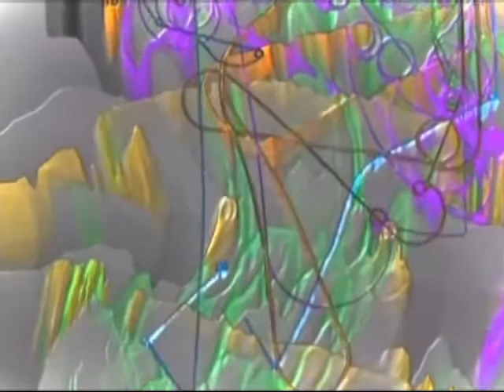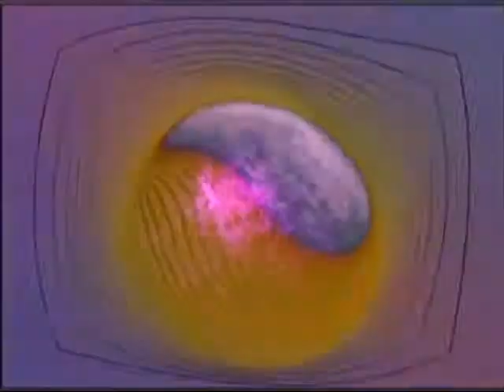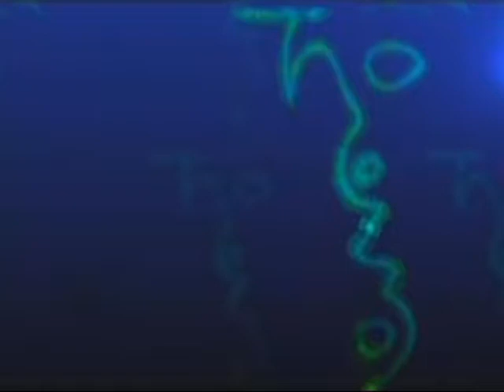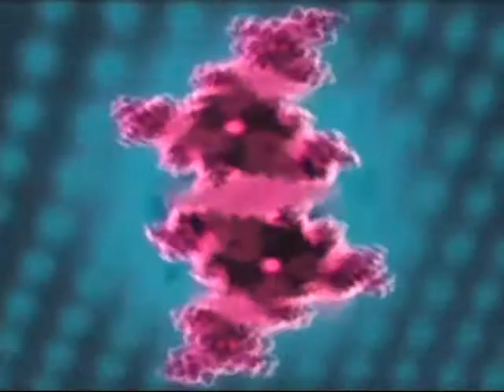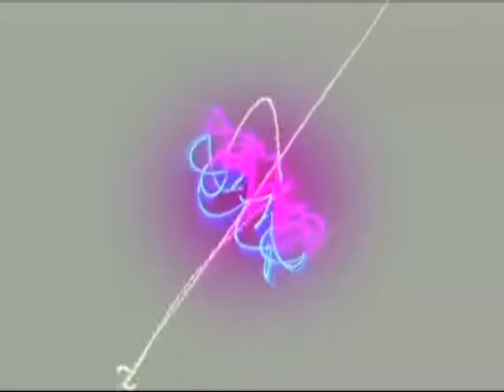No Way Out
Another of my psychedelic trance mixes, my challenge was to try to make a mix with no Israeli trance. very hard to do since I LOVE Israeli trance and all of my other mixes are heavy in it! So I wondered if I could put together a mix without using Israeli artists, this is what I came up with. Crank up the volume and ENJOY!!!

Tracklisting:

00:00 - Manmademan - 1920 - from Lovetechnology
07:54 - Logic Bomb - The Third Revelation - from The Mystery Of The 13 Crystal Skulls
18:37 - Space Tribe - Out There In The Universe - from 2000 A. D.
27:30 - Fuerhake - Gammelsuensk - from Excess All Areas
35:56 - Dragon - Liar - From Order Odonata Volume 5
44:30 - Zodiac Youth - Cartographers Of The Universe -  from Order Odonata Volume 5
51:57 - Manmademan - Lunar Llamas - from Lovetechnology
59:38 - Cosma Shiva - In Memory Of Terence - from Lightbeams

As in all these videos I post, the visuals are just something to watch if you are really bored and have nothing better to do. That being said, in the right frame of mind, they can certainly add to the viewing experience.